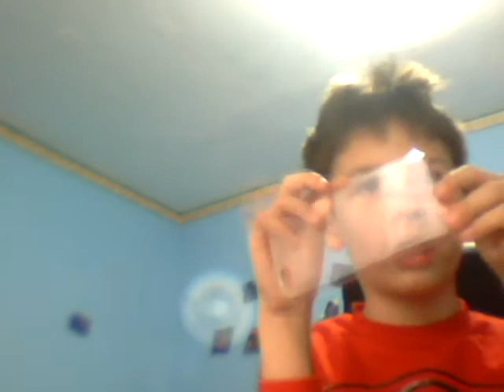colectia mea de huse pentru telefon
ahhh da cu folia de stca am scapat de prea multe ori telefonul si asa a ajuns spar atat de tare opss!! diy de toate se numeste videoclipul in care am facut husele diy ...